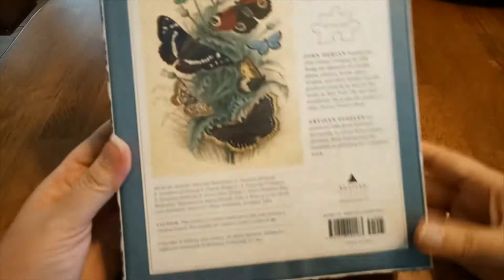Dancing Butterflies 750 piece jigsaw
750 piece jigsaw of Dancing Butterflies by John Derian